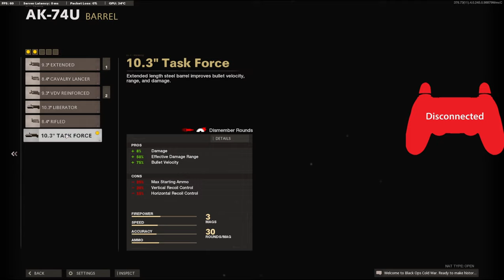*NEW* MAX DAMAGE And NO RECOIL AK74U! (BEST AK74U CLASS SETUP)- Cold War